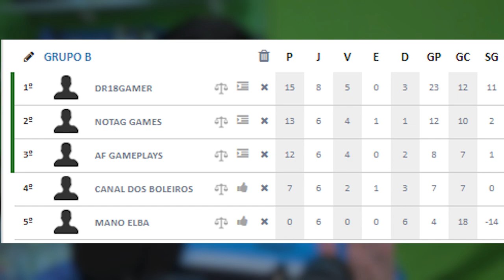NOTAG GAMES x AF GAMEPLAYS - 5ª RODADA | COPA PES TEAM BR!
LINK DA TABELA DE JOGOS

CANAIS PARTICIPANTES

Skype do designer da copa: ProjetoYoutuber_1

Contatos:
Julinei Nogueira
Face: @studioyoutuber